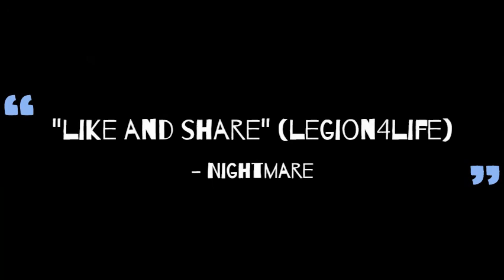Shadow Fight Arena|| The Tale of the Greatest Gryphon|| Part 2